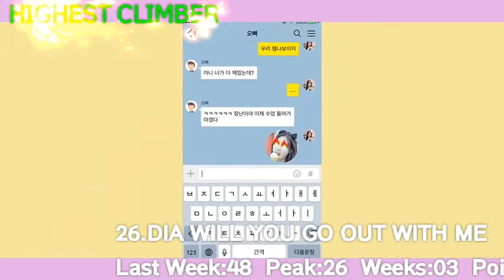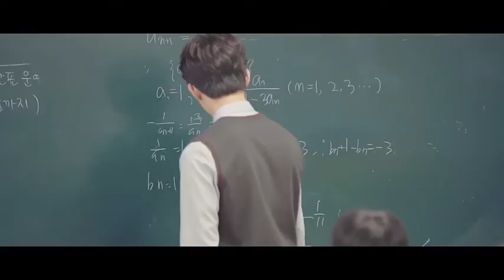[TOP 50]● FANCHART NOVEMBER 2017 WEEK 2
This is [TOP 50]● FANCHART NOVEMBER 2017 WEEK 2

Leave you're top 20 in commentary

Only 2017 songs are accepted (Chinese & Japanese included)
Each m/v can reenter 2 times m/v is not more than 12 weeks

Bareme Points:
20=1
19=2
18=3
17=4
16=5
15=6
14=7
13=8
12=9
11=10
10=11
09=12
08=13
07=14
06=15
05=16
04=17
03=18
02=19
01=20